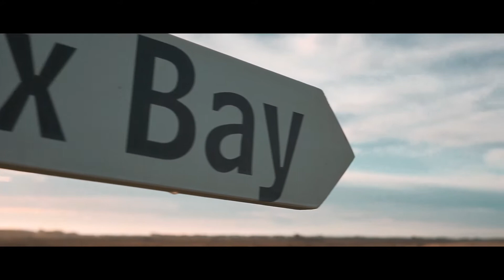Beach Kids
Family video
Videography
film